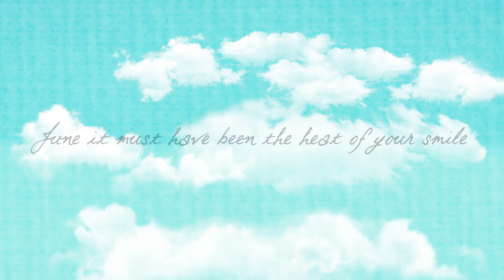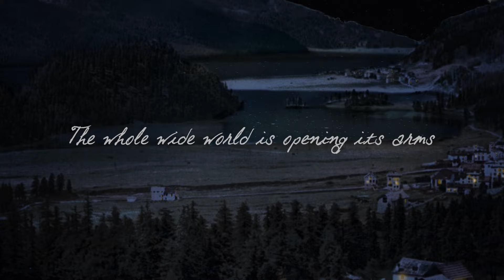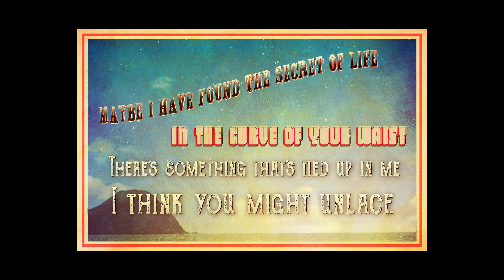Rumer - June It's Gonna Happen (Official Lyric Video)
June It's Gonna Happen is taken from Rumer's brand new album 'Nashville Tears - The Songs of Hugh Prestwood' - Out Now

Created by Oak Hollow Studios  |  Directed by Ken Goldstein

Lyrics
Talk about dragging his feet
I thought that old man would never go
He froze out April
And he cold-shouldered May
June, it must have been the
Heat of your smile
That chased him away
Tonight I feel let out of school
With all summer to play

June, I can feel it in my blood
Expectations rising with the moon
Prayers and wishes flit like
Moths in the night
Something in my soul is
Being attracted to angel firelight
Fire I see burning bright
In the green of your eyes

Better hold on
June It's Gonna Happen
The whole wide world
Is opening its arms up
The horizon
Is rolling towards us like a wave
Better hold on
Better hold on
Summer’s gonna carry us away

Endless possibilities
Maybe I was always meant for you
Are we staring at
The future face-to-face
Maybe I have found the secret of life
In the curve of your waist
There’s something that’s tied up in me
I think you might unlace

Better hold on
Is opening their arms up
The horizon

Better hold on
Better hold on
Carry us away
Carry us away